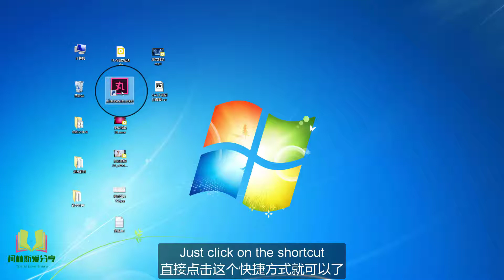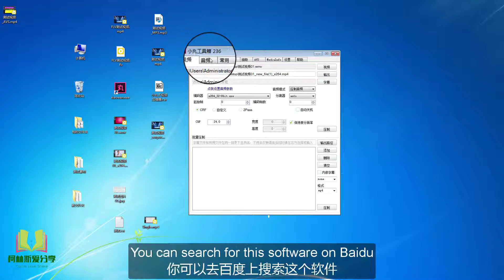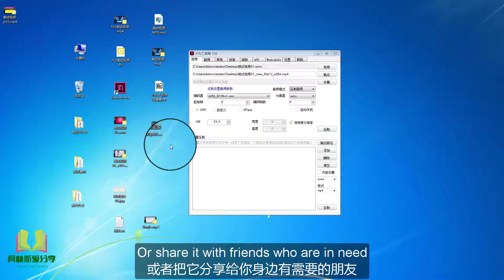单个图片怎么做成视频？免费一图流视频软件一键生成，简单又好用/How to make a single picture video?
小丸工具箱，链接： 提取码：1sv1